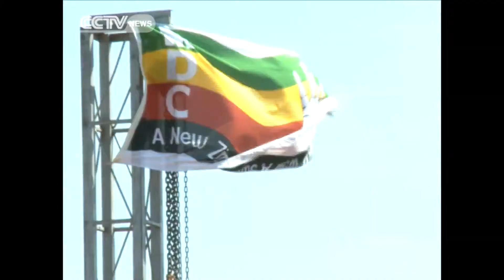Zimbabwe's Morgan Tsvangirai Seeks Presidency For The Third Time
Morgan Tsvangirai is trying his luck at the top seat for a third time. The opposition leader turned prime minister has continually fought for the post by being part of a power-sharing government. CCTV's Carol Oyola reports on the man who has risen from working in a mine to becoming the symbol of resistance to government repression